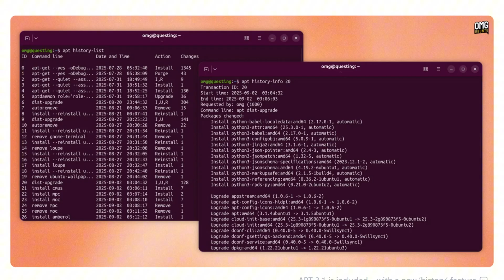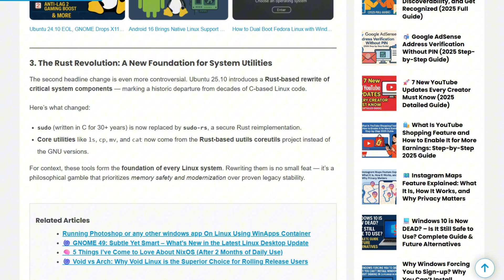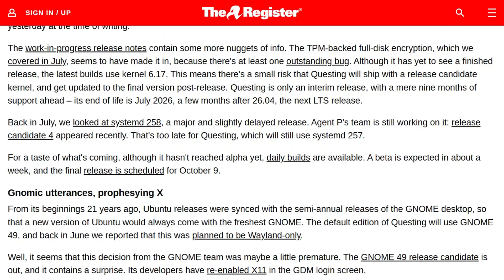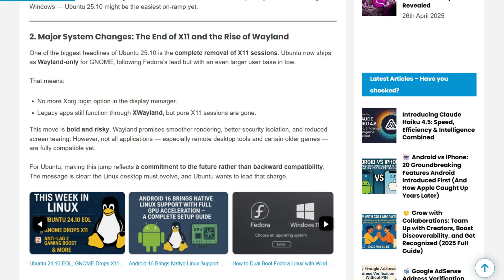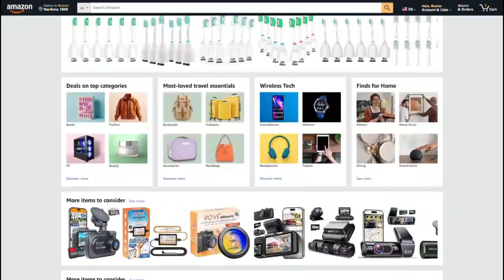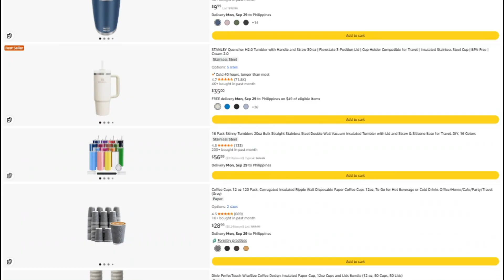Ubuntu 25.10 Review: Bold Move or Big Mistake? (2026)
🏷️ Check Current Price on Amazon
🔖 Bookmark & Use for ANY Amazon Purchase (Supports Channel)

Ubuntu 25.10 “Questing Quokka” just dropped — and it’s the boldest Linux release yet. Canonical replaced decades of proven C code with Rust rewrites for core system tools. Some call it progress, others call it reckless. So… is Ubuntu getting safer or breaking what wasn’t broken?

In this investigation, I’ll reveal:

❌ Why replacing sudo and coreutils with Rust versions might cause instability
⚠️ Real-world problems users already report: broken drivers, Flatpak errors, missing NVENC
💸 The hidden performance gains — faster Vulkan gaming and better Wayland support
🚩 Why this release divides the Linux community like never before
🔍 Whether “memory-safe” Rust tools are truly production-ready
💬 What to expect before upgrading from Ubuntu 24.04 LTS

This isn’t your average Ubuntu update — it’s a radical shift in Linux philosophy. Canonical promises better security and modernization, but early adopters say it feels like beta testing in disguise.

So, should you upgrade now or wait for 26.04 LTS?

🧠 Opinions: This video reflects my own opinions and research. It is for educational and informational purposes only. Do your own research before upgrading or installing anything.

🔍 Accuracy: I strive for accuracy, but I cannot guarantee that all information is complete, current, or error-free. Details may change in later updates.